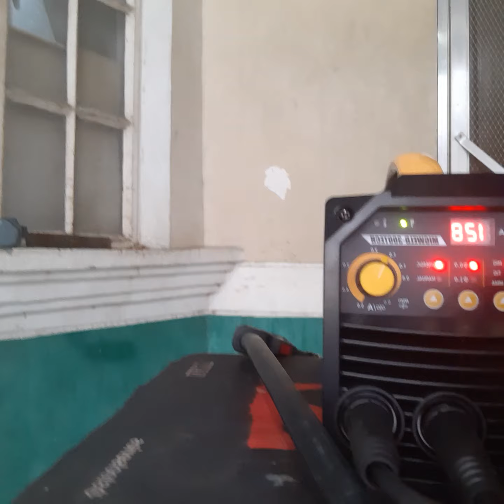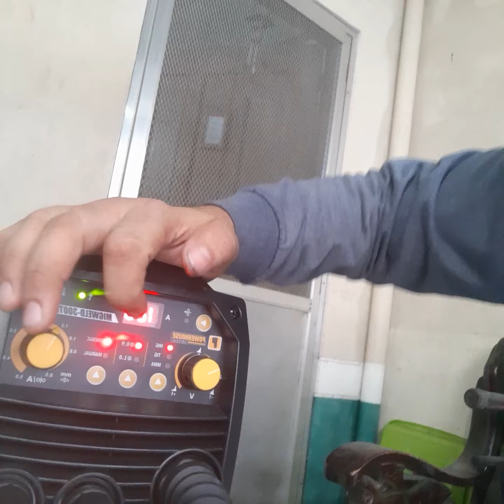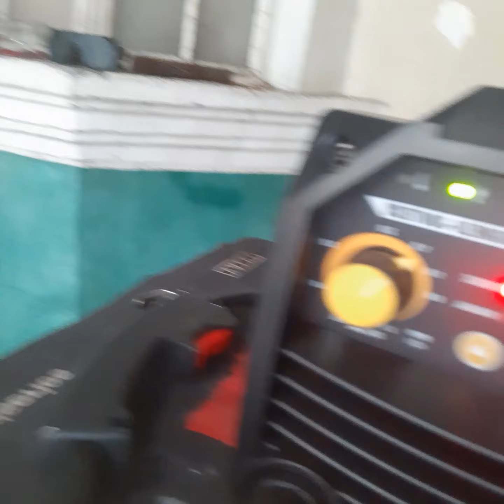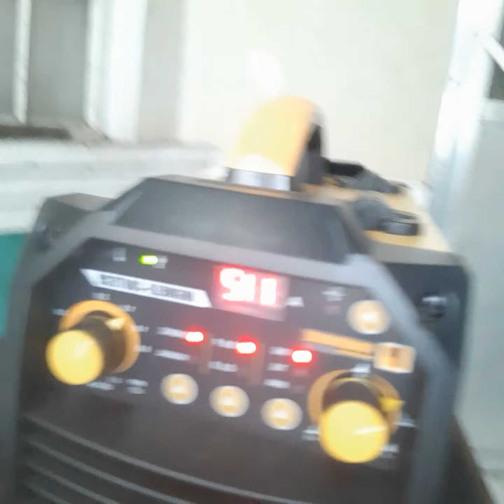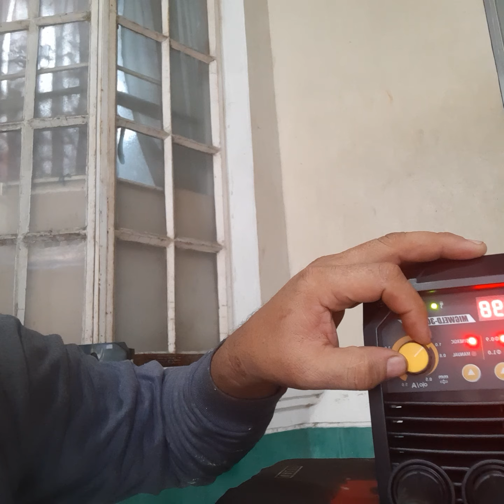POWERHOUSE MIGTECH300 BASIC SET UP